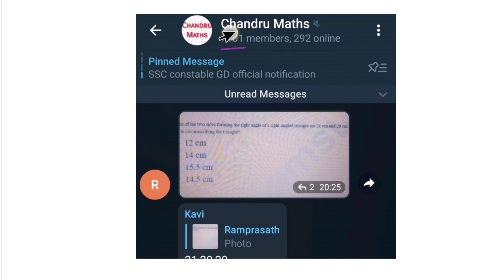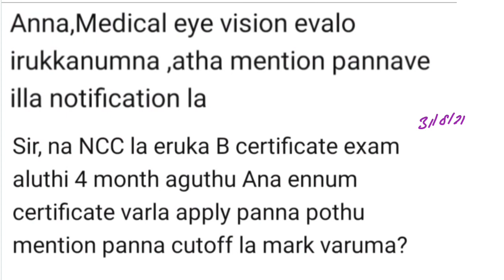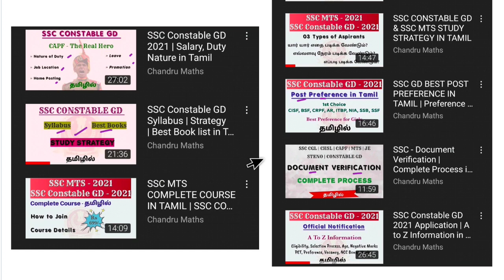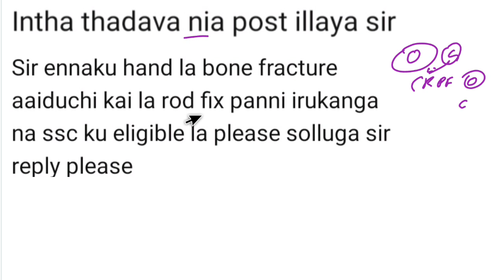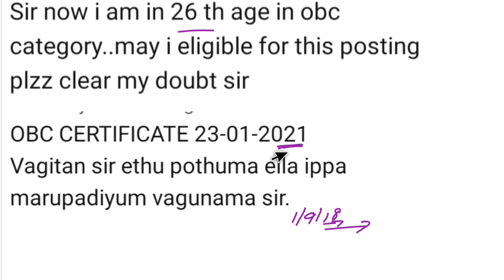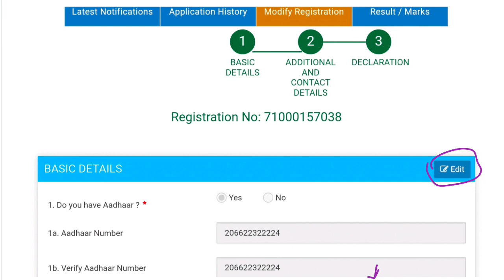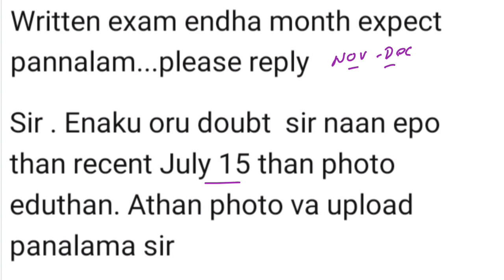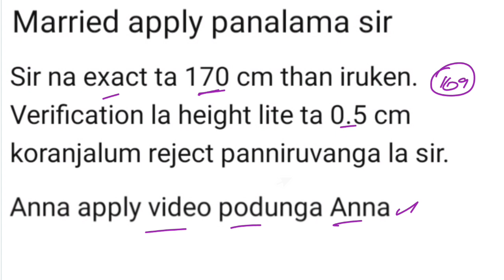SSC Constable GD 2021 | General Doubts